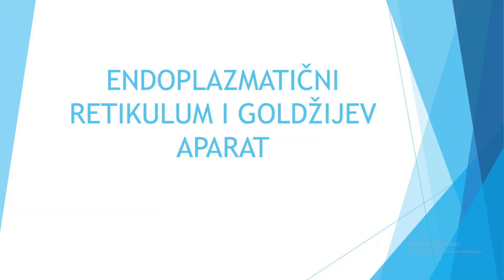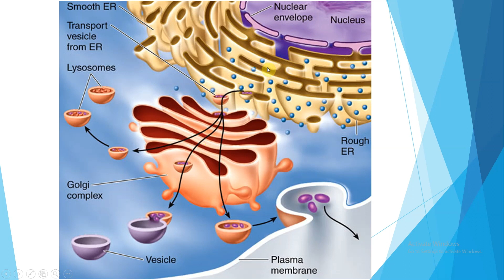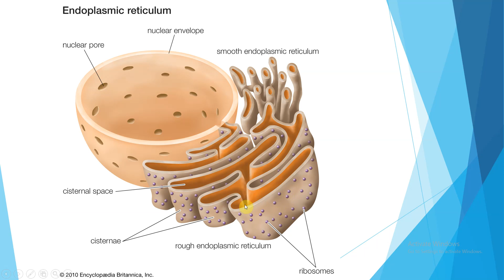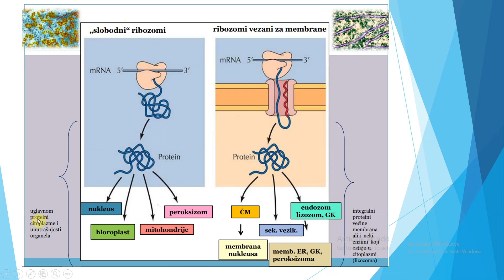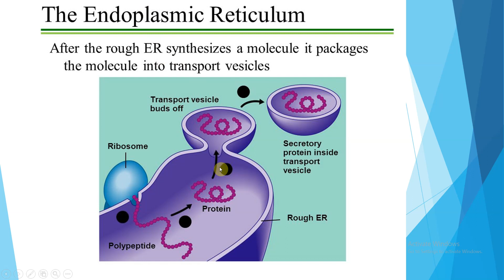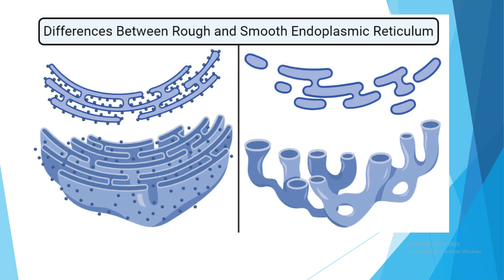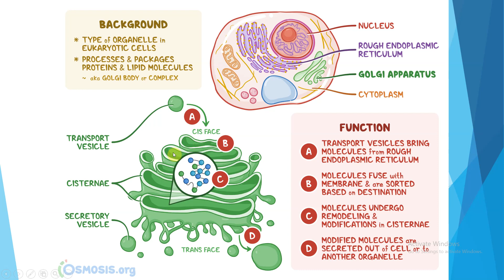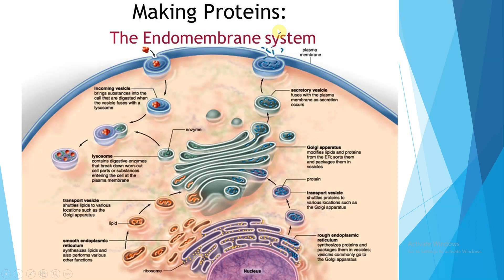ENDOPLAZMATIČNI RETIKULUM I GOLDŽIJEV APARAT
U ovoj video lekciji možete se upoznati sa gradjom i ulogama Endoplazminog retikuluma i Goldžijevog kompleksa, a možete čuti i o endocitozi i egzocitozi.